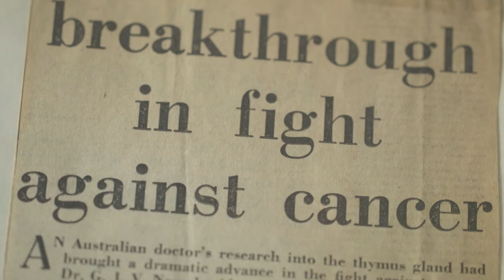Professor Jacques Miller: T cells and the immune system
Professor Jacques Miller is famous for his discovery of the function of the thymus, revolutionising our understanding of the immune system, infection and disease.
Find out more about his discoveries and contributions to medical research